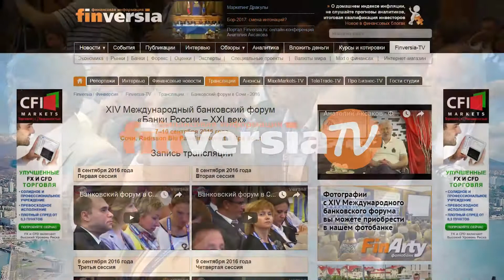Банковский форум в Сочи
Международный банковский форум Ассоциации «Россия» пользуется заслуженным вниманием банковского сообщества, органов власти и СМИ. Форум ежегодно собирает все большее число участников и гостей из России и зарубежья. В 2016 году в мероприятии приняло участие более 500 человек, а его работу освещало более 60 печатных и интернет СМИ.

Традиционно на сессиях и круглых столах форума выступят руководители Банка России, федеральных министерств и ведомств, топ-менеджеры российских и зарубежных банков, представители международных финансовых организаций. В официальные дни форума состоится XIX Банковская конференция «Финансовая индустрия сегодня и завтра: Россия и международная практика», а также круглые столы по актуальным проблемам банковской практики.

Место проведения и формат мероприятия обеспечивают уникальную возможность обсуждения деловых вопросов и неформального общения на одном из самых живописных южных курортов России. Предусмотрены вечерние мероприятия, а также культурная и спортивная программы.